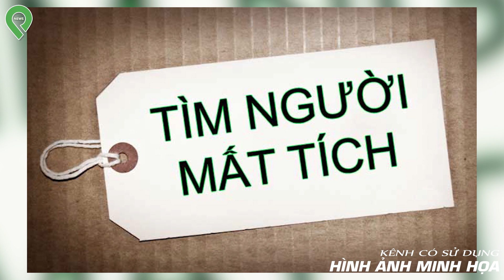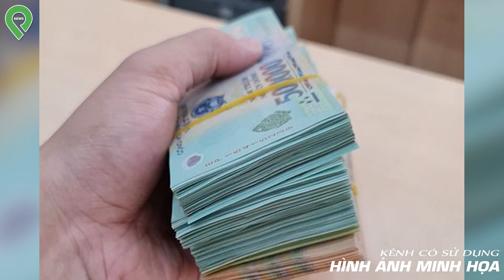Vén Màn "Độc Kịch" Em Chồng "Đ-è N-g-ử-a" Chị Dâu Rồi Thả T-r-ô-i Sông